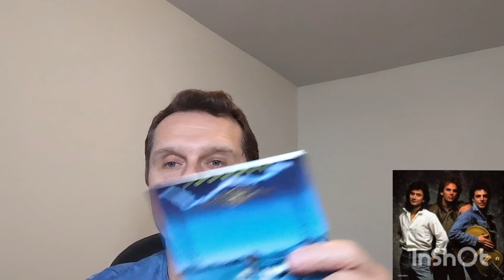Anniversary Review: Journey - Raised on Radio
Steven goes down memory lane with the underappreciated album Raised on Radio from Journey.